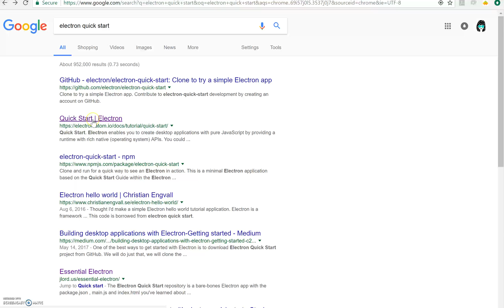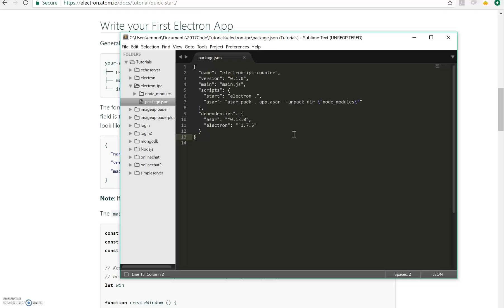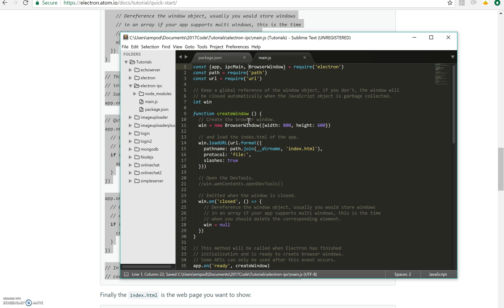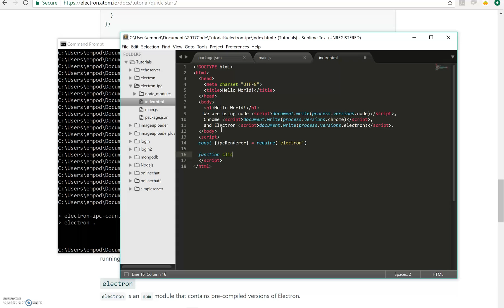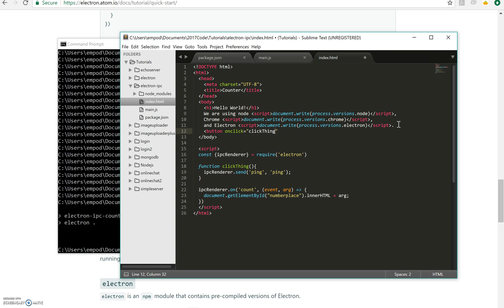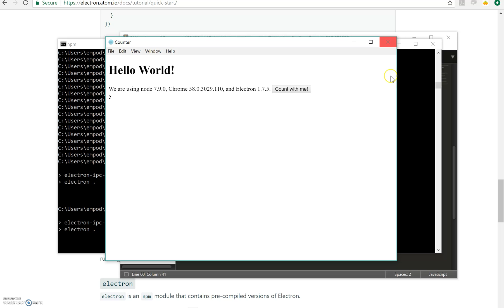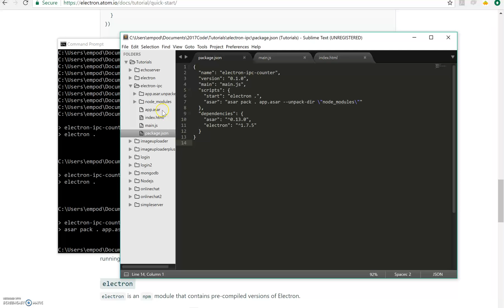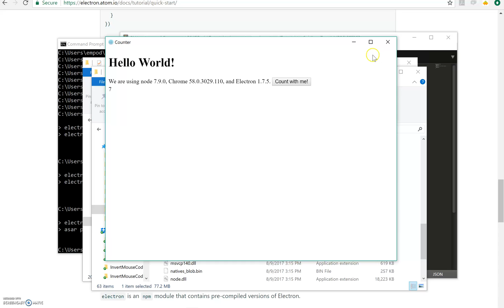Node js Electron Inter-Process Communication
Electron can be a bit intimidating to start with, but you can do some cool stuff with it. I'm actually working on a music player for funsies.